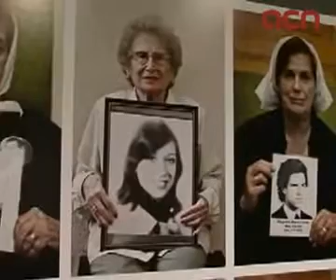'Desaparecidos', una dècada de treball sobre la 'desaparició forçosa'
Barcelona (ACN).- El CCCB inaugura aquest dimarts l'exposició 'Desaparecidos' del fotoperiodista Gervasio Sánchez. La mostra és el resultat de més de deu anys de treball de Sánchez al voltant de la desaparició forçosa a una desena de països europeus, sud americans i asiàtics. Per primera vegada en el panorama expositiu estatal la mostra s'exhibirà simultàniament a tres ciutats -Barcelona, Madrid i Lleó-. Sánchez explica que la desaparició forçosa i la lluita de les víctimes per trobar els seus familiars és un tema que l'ha acompanyat professionalment i personal al llarg de molts anys, i destaca el 'dolor universal' que ha descobert en els afectats que ha retratat arreu del món.